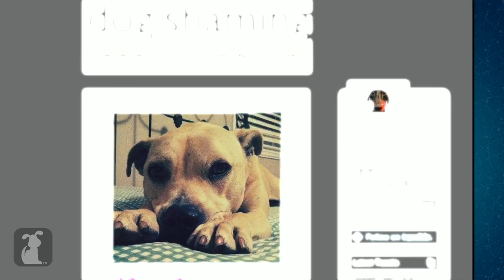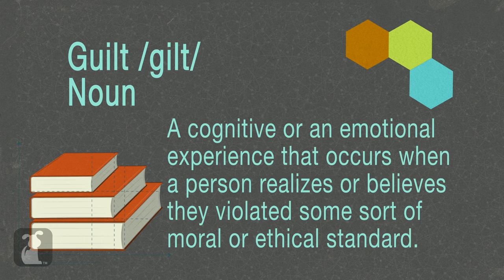Dog Shaming - Pet Lab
Google+: gplus.to/thepetcollective